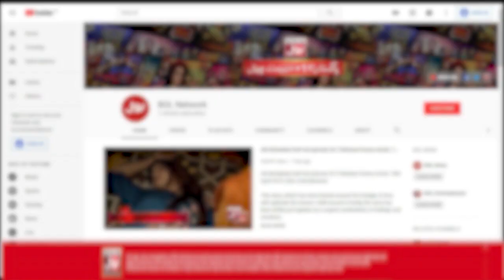Faysal Quraishi Nay Sunaya Rahat Indori Ka Shair | Sana Faysal | Jeeto Ek Minute Mein | BOL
Faysal Quraishi Nay Sunaya Rahat Indori Ka Shair | Sana Faysal | Jeeto Ek Minute Mein | BOL Entertainment